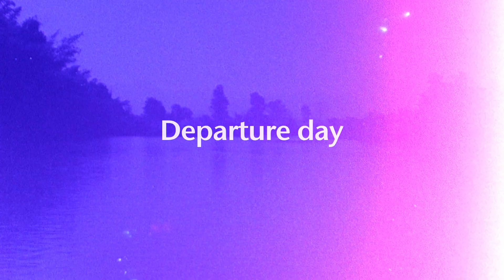[Pilot01] Departure day - 2011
Departure day - Pilot [2011]

A film project by Phuttiphong Aroonpheng
with support of Asian Cinema Fund/ Busan International Film Festival